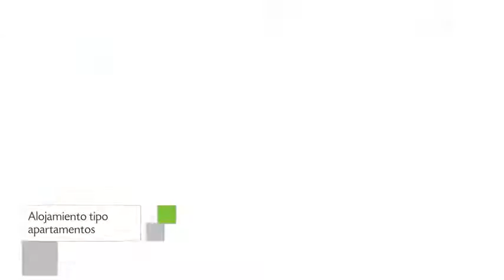Churchill Suites Monte Carlo Miami Beach, Apartamento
Churchill Suites Monte Carlo Miami Beach tiene 36 unidades dotadas de caja fuerte, tv y teléfono. Los Apartamento se encuentran ubicados en 6551 Collins Avenue.